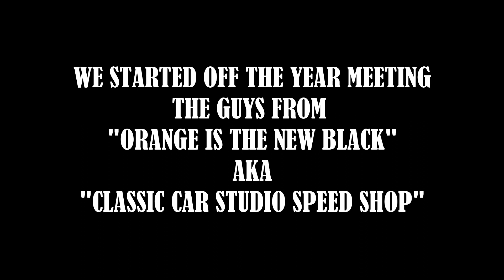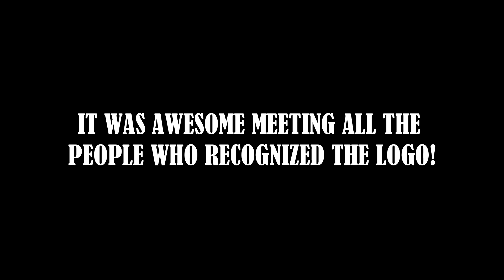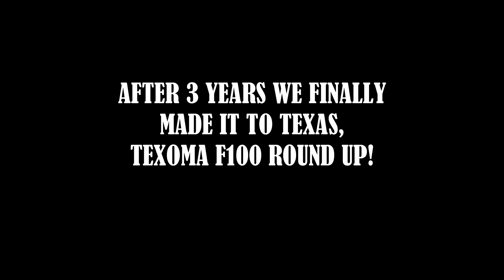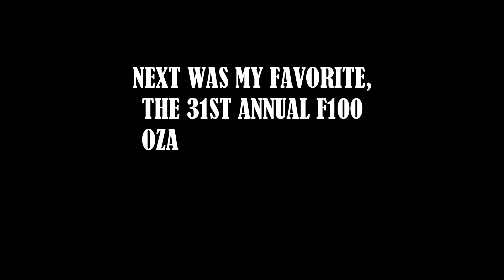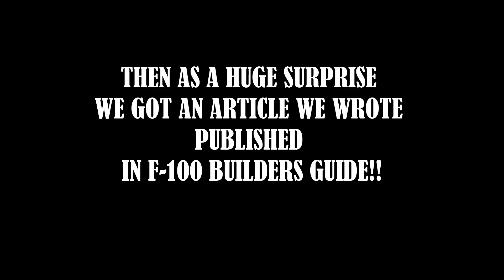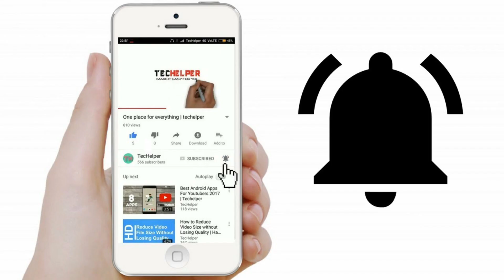2019 RECAP!! WHAT A YEAR!!!!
recap of 2019 craigercoclasic and fordf100world